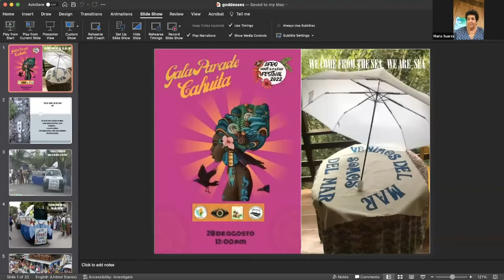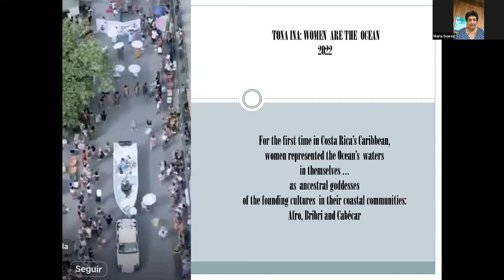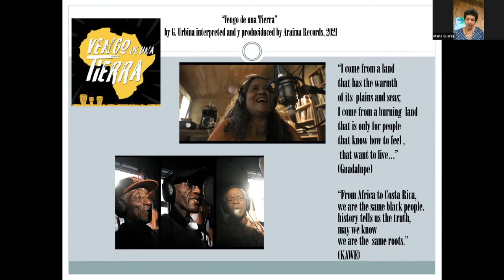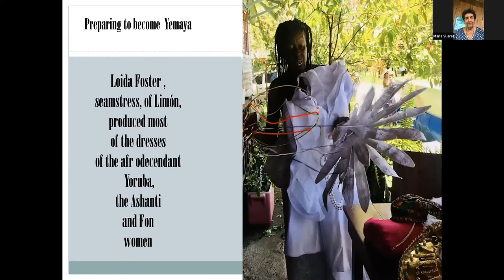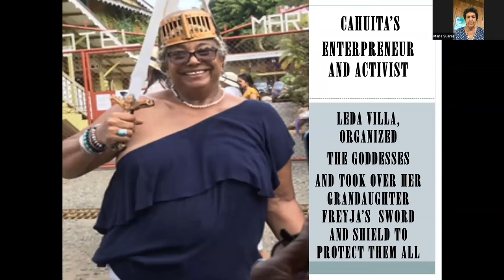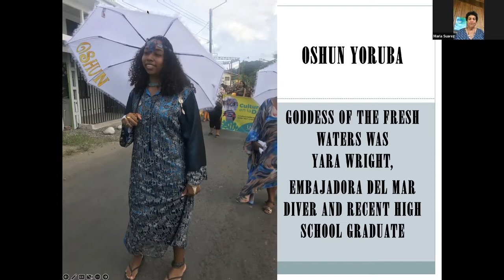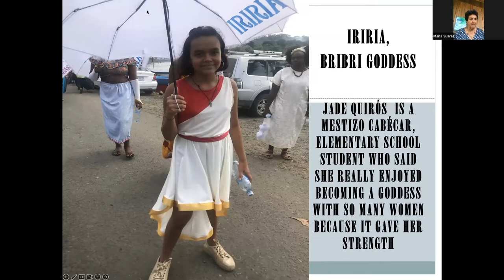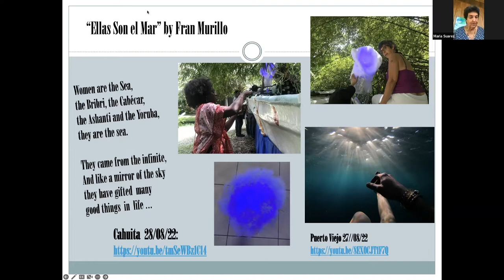Maternal Gift Economy Movement Salon#36 - The Gift of Water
Featuring Maria Suarez, Guadalupe Urbina and Rev. Areeya Marie Sharpe with Genevieve Vaughan. Moderated by Letecia Layson.
Presented by Genevieve Vaughan and the International Feminists for a Gift Economy. October 1, 2022.